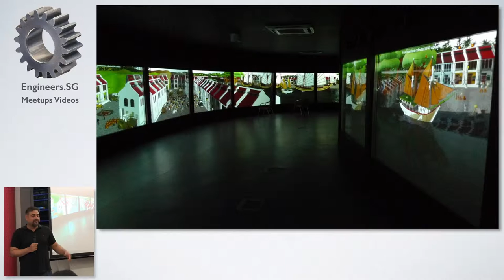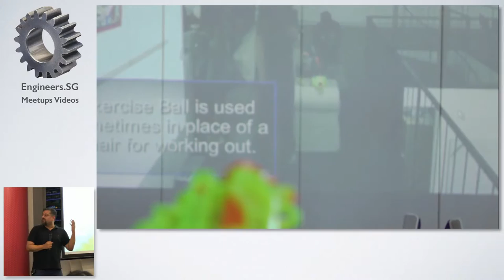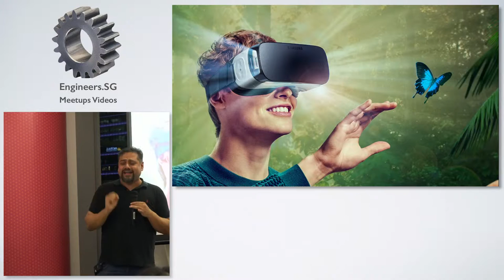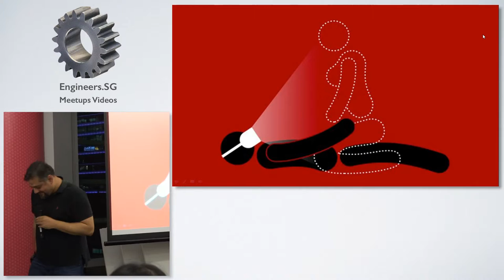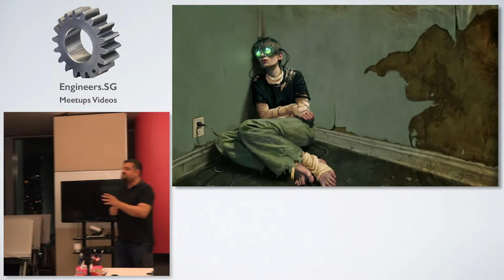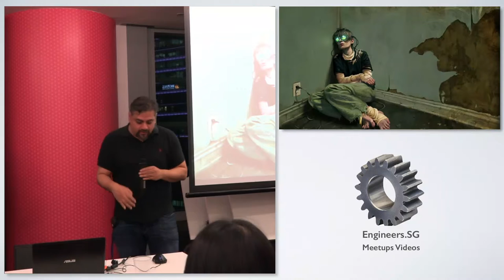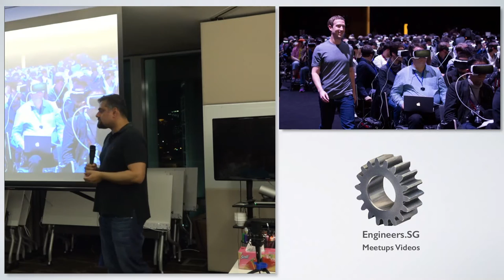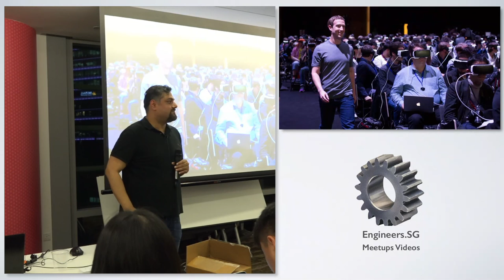Siddharth Jain | Playware Studios | IGDA x AWS Virtual Reality Special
Speaker: Siddharth Jain, Playware Studios